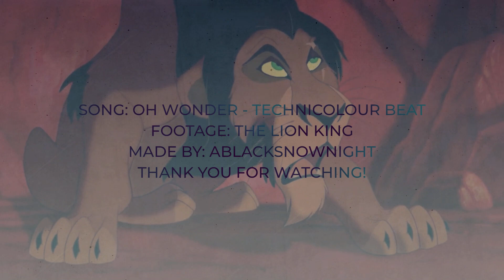What if Mufasa's Ghost visited Scar - The Lion King AU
in this AU it happened like in canon, and later Mufasa visited Scar as a ghost. Scar was sleeping when Mufasa appeared in the sky, and was absolutely unexpected and shocking to Scar, to see his brother, the memory of whom he wanted to erase, again.
It's up to you to decided what Mufasa was telling Scar. I like the version in which he's telling Scar how much he was hurt by what Scar did and it wasn't supposed to be this way, they used feel like brothers in the beginning. Scar is trying to find words, excuses, maybe he's apologizing.
What would Scar do after Mufasa's Ghost leaving? Would he just forget it again or would it affect him and change the future?

Song: Oh Wonder - Technicolor Beat
Footage: The Lion King